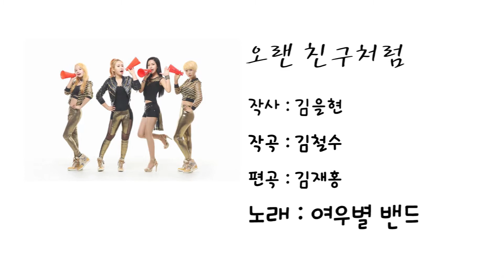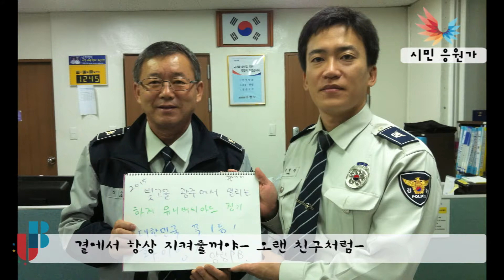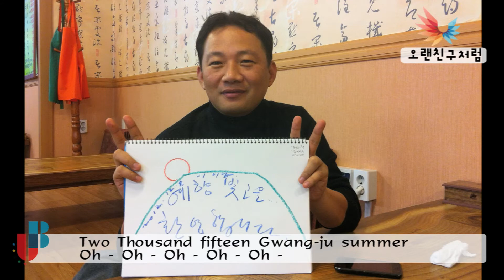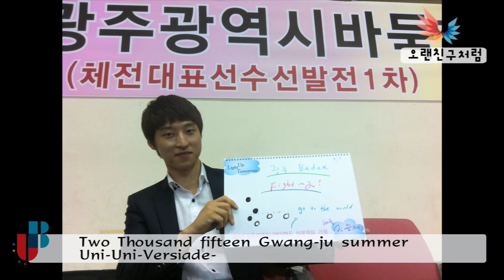2015광주하계유니버시아드대회 시민응원가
2015년 광주하계유대회을 맞아 광주를 찾는 170여개국, 2만여명의 내외 방문객, 선수들에게 주는 광주시민의 응원메시지입니다.

음악은 광주유대회찬가 “오랜 친구처럼” 입니다.
 ●작사 - 김을현
 ●작곡 - 김철수
 ●편곡 - 김재홍
 ●노래 - 여우별밴드